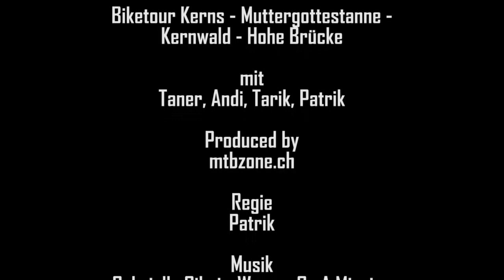Biketour Kerns - Muttergottestanne - Kernwald - Hohe Brücke vom 22.11.2014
Timelaps Video